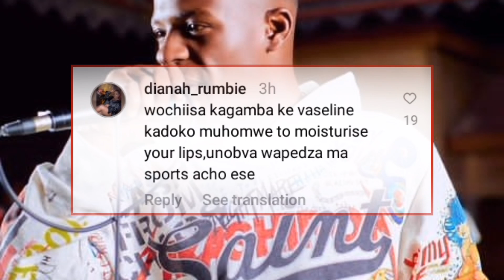Saintfloew "Zvakuita !!!" latest message from Rehab